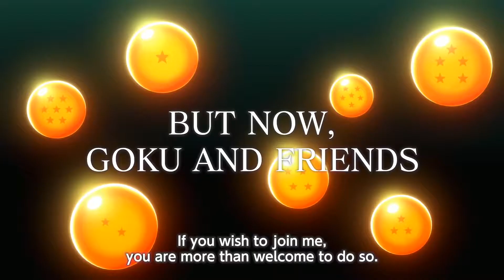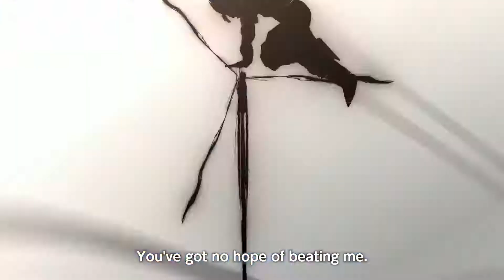Dragon Ball Z Kakarot: Buu Arc Trailer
SS-Class: I am the L™... The flames of my rage will incinerate you! I came back from time & space, and as I returned, I had one vision...I shall fill you with fear & send you to a world of anguish beyond your imagination! Let's get started! Come into my web. This is one for the history books, I am here to bring you to your ultimate fate. You will make a fine quarry for my final hunt. LEGENDARY™ the BladeBreaker!